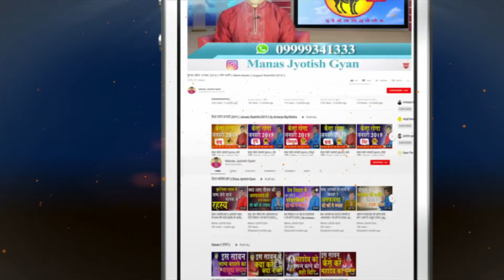Mithun Rashi March 2020 | Gemini Horoscope Prediction 2020 | Acharya Raj Mishra